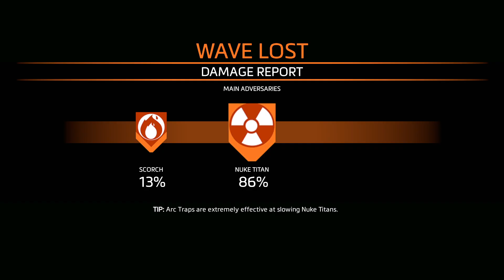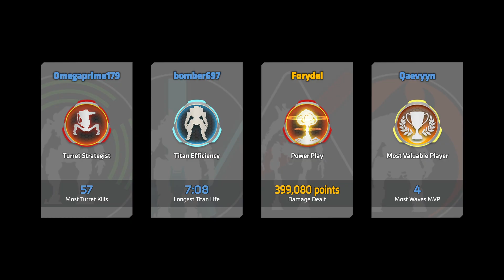Titanfall 2 Frontier Defense: Hard gameplay - RONIN [PC]